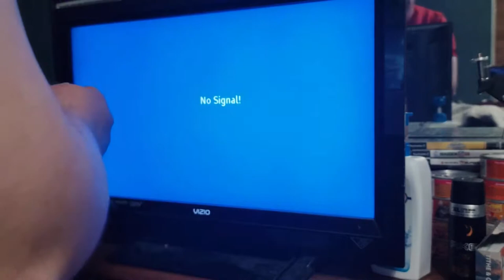Retro gaming on my TV ~ What games should we try?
hey guys I'm not that good a these old games but i do my best to share some gameplay on this handheld console so what games do you want to see me play?

Who is superweapons what dose he like to do here on YouTube?

#1 Tutorials
#2 unboxing videos
#3 Live streams
#4 OFF topic discussions